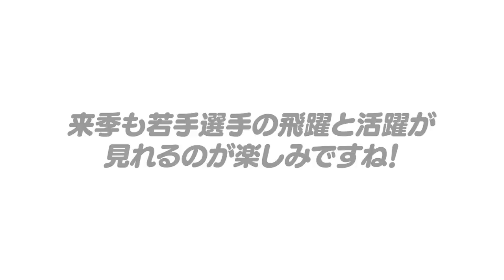【若手選手の通信簿】今シーズン期待した若手選手達の評価と課題について語ります！【プロ野球】